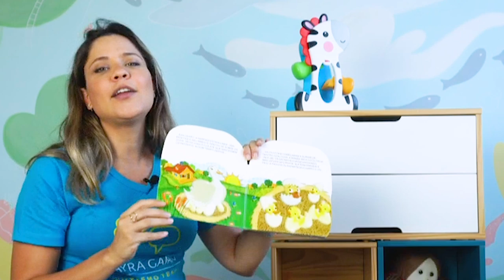Quarentena com Mayra - Qual é a melhor forma de ler para uma criança autista?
Oi pessoal! Mais um vídeo especial da nossa quarentena! Como ler para uma criança autista? Como coordenar os estímulos e deixar a leitura ainda mais interessante? No vídeo de hoje eu vou mostrar um método fácil para deixar a leitura mais estimulante e divertida. Com estímulos de contato visual, descriminação de imagens, imitação e atenção.

Tenho Mestrado em Análise de Comportamento pela PUC e estou concluindo minha especialização em neurociência pela Faculdade de Medicina da USP. Fiz cursos intensivos acadêmicos internacionais em diferentes metodologias de tratamento para o Autismo nas universidades de Estocolmo (Suécia), Els for Autism na Flórida e Aprimoramento no Modelo Denver de Intervenção Precoce no Mind Institute na Califórnia. Atualmente, curso a Pós-Graduação "Infant Parent Health" na Universidade de Massachussetts em Boston.

Ajude a divulgar o canal para que mais pessoas tenham acesso a estas informações! Beijos e muito obrigada!